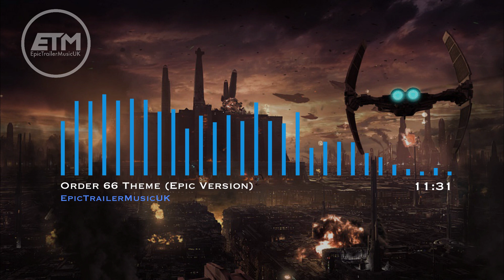Order 66 Theme || EPIC Version || ft Anakin's Dark Deeds EXTENDED (Obi-Wan Kenobi Episode 5 Tribute)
Epic Orchestral Hybrid Cover/Mashup of the Order 66 Themes from Star Wars Episode 3: Revenge of the Sith. Including the Temple March, The Great Jedi Purge and Anakin's Dark Deeds.

Original track by John Williams

Sample Libraries Used:

Orchestra:
SPITFIRE AUDIO - Albion One, Tundra
(Strings -  Violins, Violas, Cello, Double Bass)
(Woodwinds - Flute, Oboe, Clarinet, Bassoon)

ORCHESTRAL TOOLS - Metropolis Ark 1
CINESAMPLES - CineBrass
(Brass - Trumpet, Trombone, French Horn, Tuba)

Percussion:
HEAVYOCITY - Damage 2
KEEPFOREST - Ferrum

Synths/Trailer FX:
HEAVYOCITY - Gravity, Scoring Guitars
KEEPFOREST - Devastator
ZERO-G - Ethera Gold 2.5